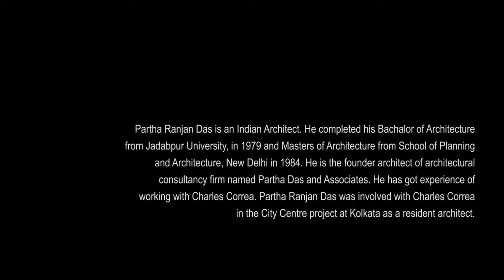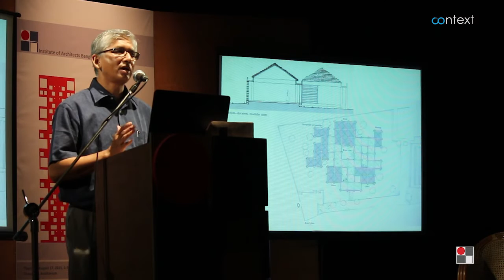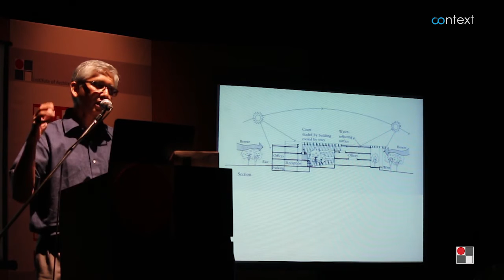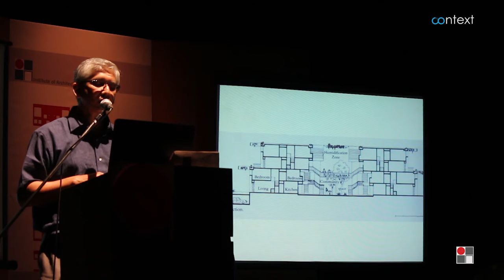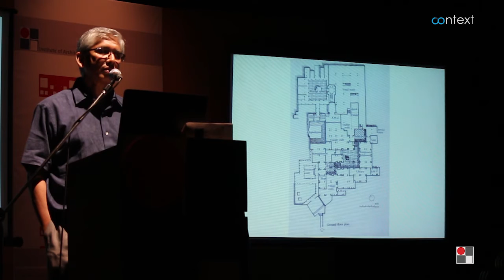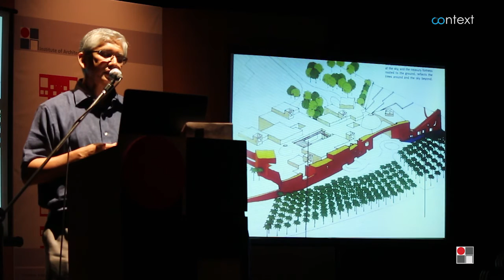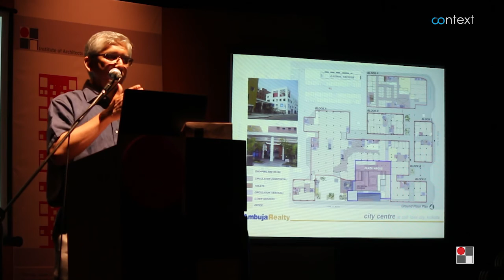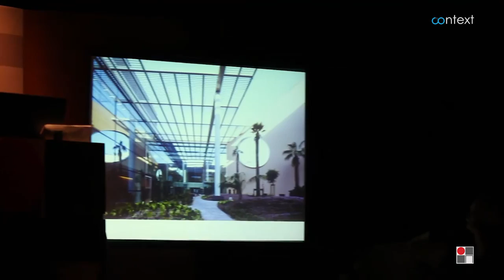Discussion on CHARLES CORREA [Part 01] _ by Ar. Partha Ranjan Das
Institute of Architects Bangladesh (IAB) and CONTEXT arranged a discussion on 27 August 2015 to pay homage to prominent Indian Architect Charles Correa following his death this year. Professor Shamsul Wares, Architect Nahas Ahmed Khalil and Architect Mahmudul Anwar Riyaad were the local invitees while Architect Partha Ranjan Das came from Kolkata. The latter has in person experience to work with Charles Correa. This video featuring architect Partha Ranjan’s speech is the first part of a four part series with videos of other speakers following shortly.

Video Documentation : Asif Rahman & Rafi Sadman